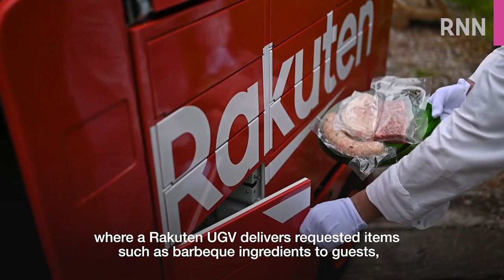[RNN]Rakuten UGV Realizes Socially-distanced Delivery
From August 1 to September 22, 2020, Rakuten is offering a delivery service utilizing automated UGV (Unmanned Ground Vehicle) robots in collaboration with Tokyu Resorts & Stays, at the Tokyu Resort Town Tateshina resort complex in Nagano Prefecture. The service is utilized within the resort’s "glamping" (glamorous camping) facility, where Rakuten UGVs deliver requested items such as barbeque ingredients to guests, through orders placed via the dedicated app on the smartphone terminal installed in each tent.
Check out the full report above!